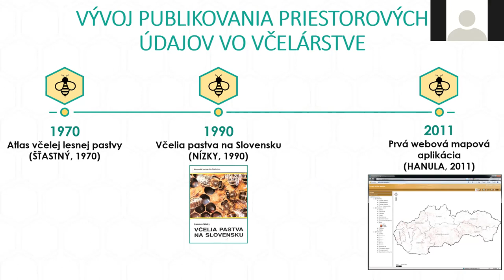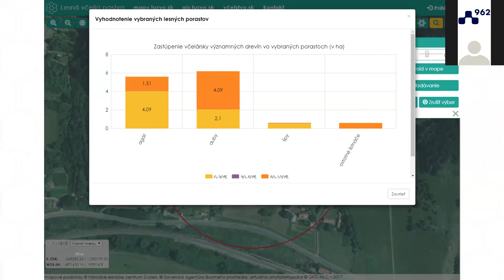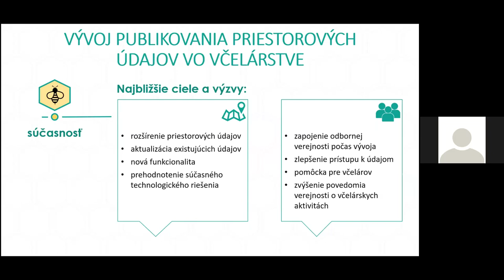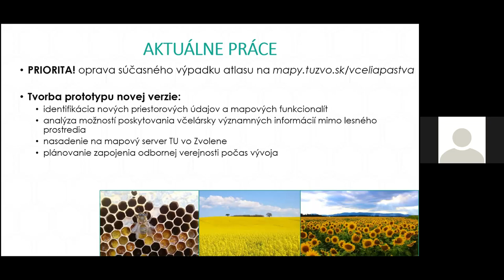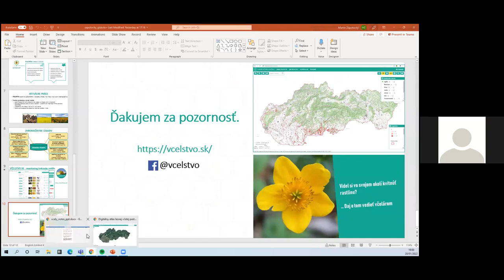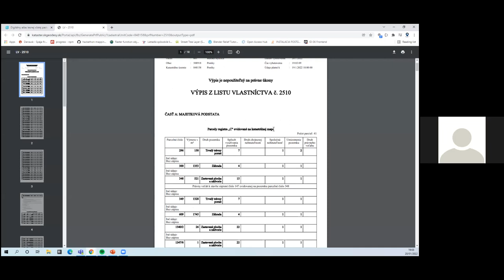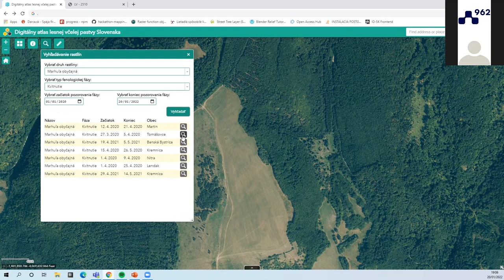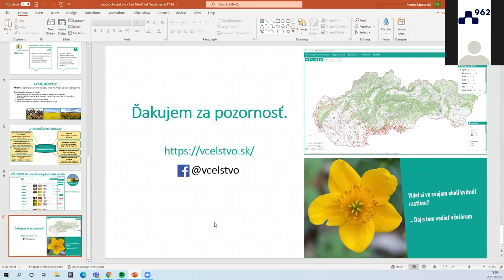Martin ZÁPOTOCKÝ: Digitálny atlas lesnej včelej pastvy Slovenska II. etapa vývoja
GISkola je séria neformálnych stretnutí používateľov geografických informačných systémov pre odbornú aj širokú verejnosť. GISkola #5 sa uskutočnila 20. januára 2022 online cez Zoom. Martin ZÁPOTOCKÝ prezentoval tému: Digitálny atlas lesnej včelej pastvy Slovenska II. etapa vývoja. Spracovanie videa: Miloslav OFÚKANÝ. CC licencia: Amavet klub č. 962